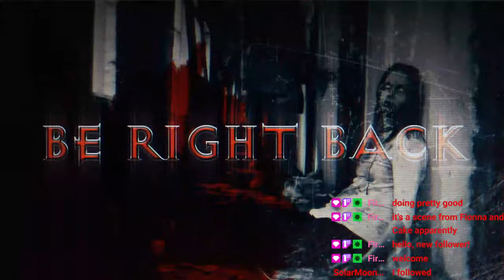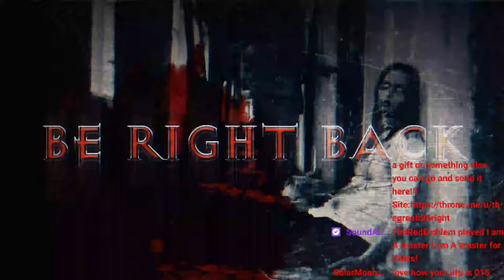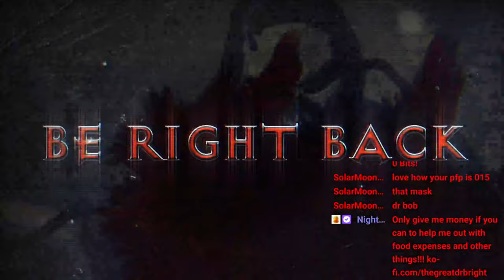Day 20 Of The Horrific Non Subathon Subathon!!! With @hatchethead33!!!